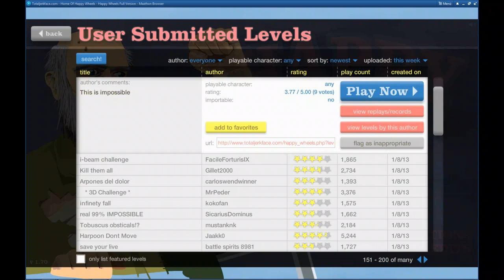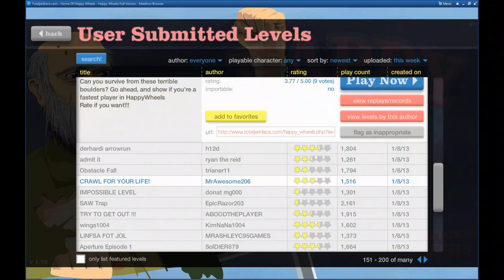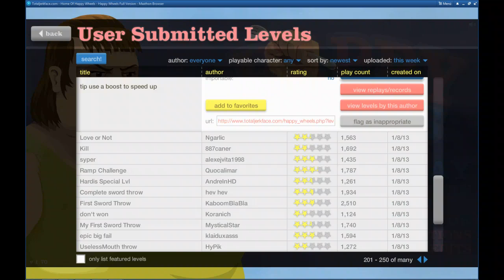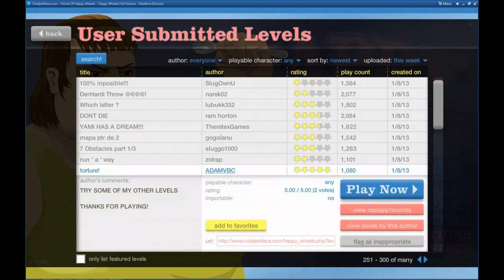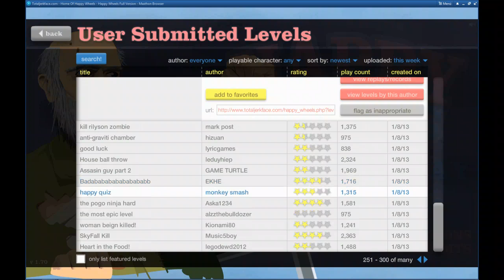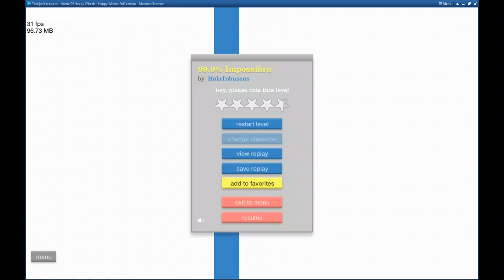Let's play Happy Wheels #55 - Vermint und genagelt